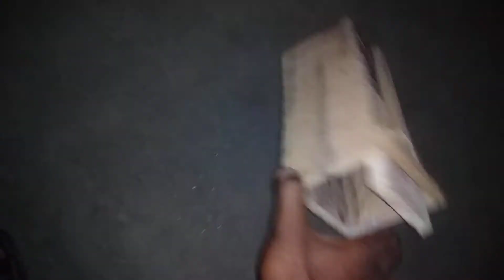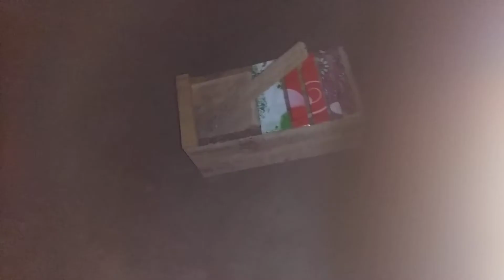Earn 200 By Doing Business of Rat Catching Machine And Earn As Much As You Sell.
Hello Frends
I Am Vishnu Kushw।।।aha । welcome My YouTube Chanal Vktull ।

Mitron Namskar
Dosto Hamne Ye Video Me Bataya Hai Ki Barsat Ke Dino Me Business Kaise Kare

Dhanywad